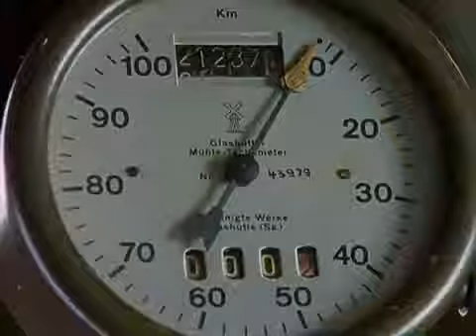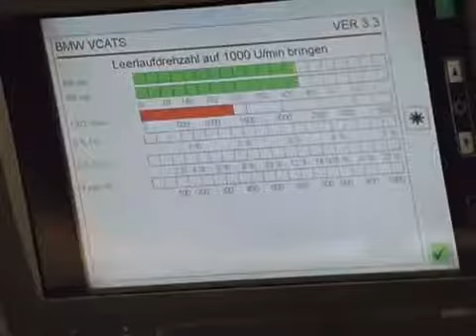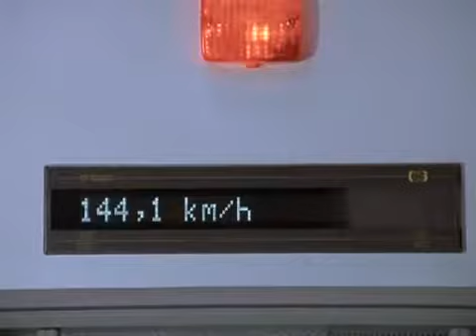Löwenzahn peter lustig Motorrad